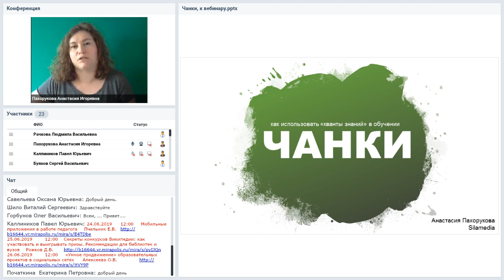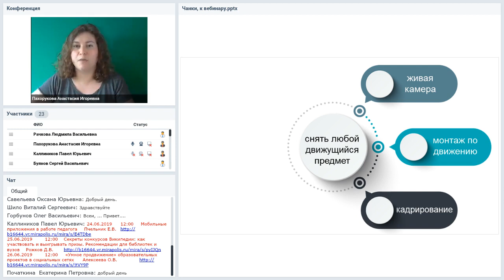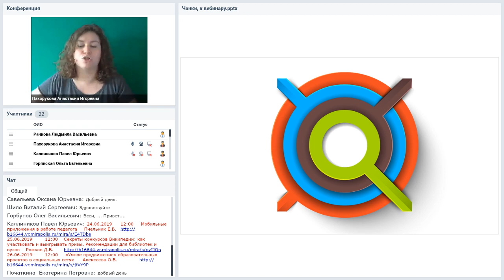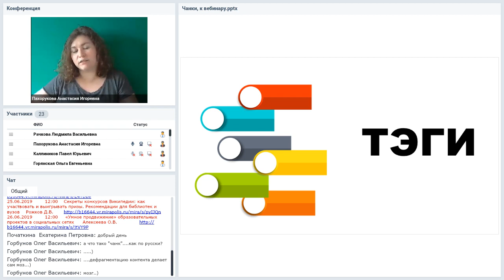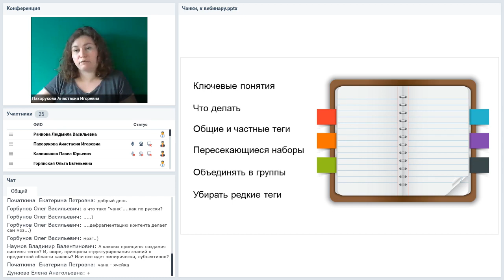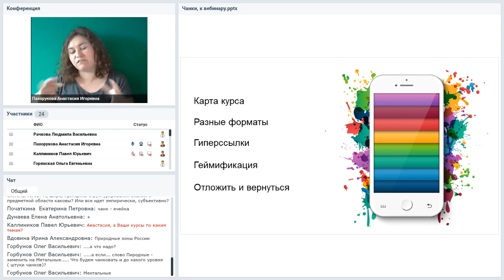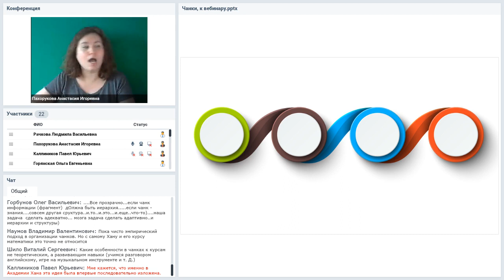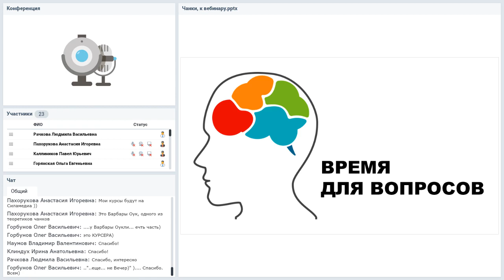Что такое «чанк» или как использовать «кванты знаний» в обучении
Вебинар
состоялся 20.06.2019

Разрабатываем обучающие курсы, используя новый нелинейный подход. Методика «чанков» позволяет студентам самим контролировать прогресс, а преподавателям — легко преобразовывать и дополнять учебную информацию.